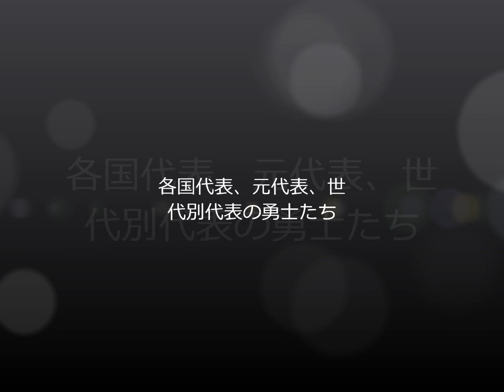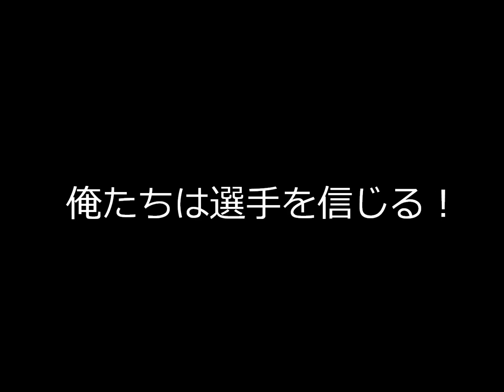浦和の逆襲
ここからレッズの反撃が始まる